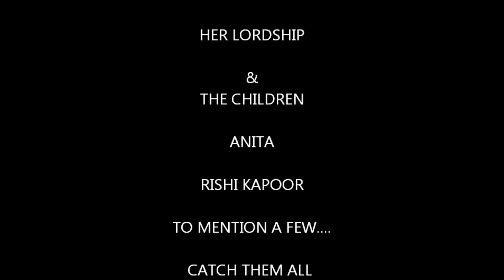DIWALI SHOW @ HINDU SOCETY CENTRE TOOTING 2011